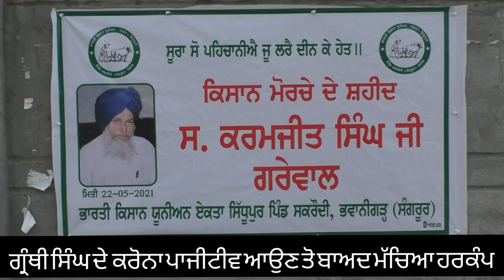ਗ੍ਰੰਥੀ ਸਿੰਘ ਦੀ ਕਰੋਨਾ ਰਿਪੋਰਟ ਪਾਜੀਟੀਵ ਆਉਣ ਤੋ ਬਾਅਦ ਪਿੰਡ ਚ ਮੱਚਿਆ ਹਰਕੰਪ //SAKRODI NEWS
sakrodi news. bhawanigarh news.corona news. sgpc peroson corona report positive. sakrodi pind . sangrur corona news.